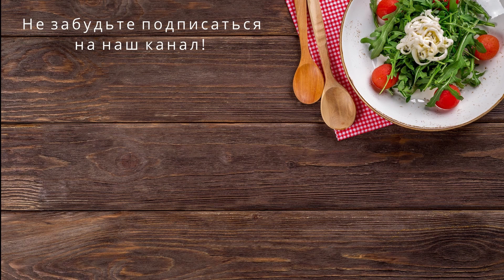ЛЮБИМЫЙ ЛИМОНАД ЗА 5 МИНУТ. Утоляет жажду, освежает в жаркие дни. Limonade in fünf Minuten.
Что может быть лучше в жаркие дни, чем лимонад. Он быстро утоляет жажду и приносит освежающую прохладу. Предлагаю вам быстрый рецепт приготовления.
Was gibt es Schöneres an heißen Tagen als Limonade. Es löscht schnell den Durst und bringt eine erfrischende Kühle. Ich biete Ihnen ein schnelles Rezept.

Ингредиенты/Zutaten:
- лимоны (4 шт.)
- цедра апельсин (2 шт.)
- мята
- лед
- Zitronen (4 St.)
- Orangenschale (2 St.)
- Zucker (1 Glas)
- Wasser (4,5 Liter)
- Minze
- Eis